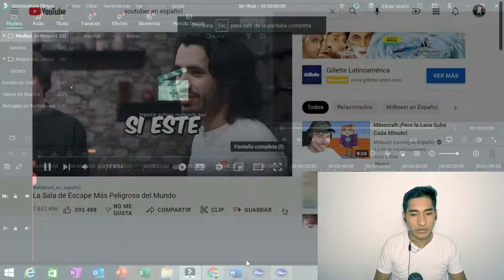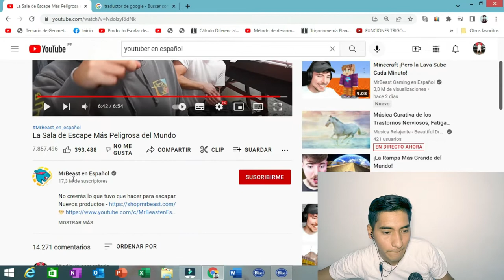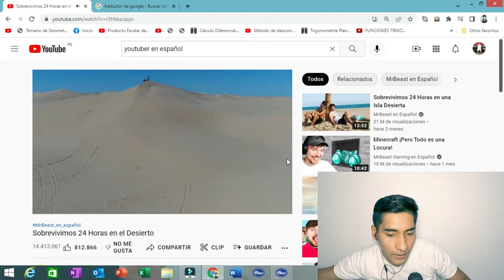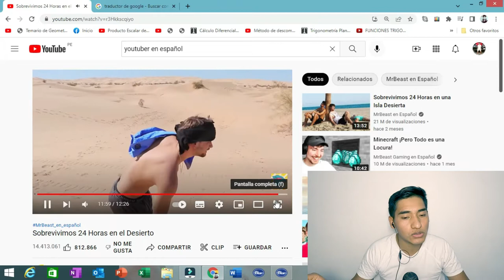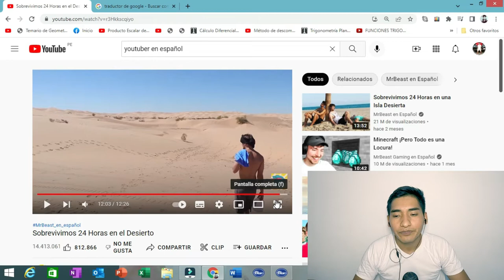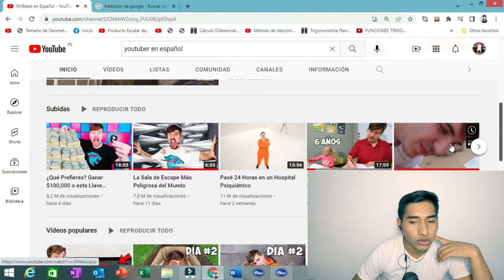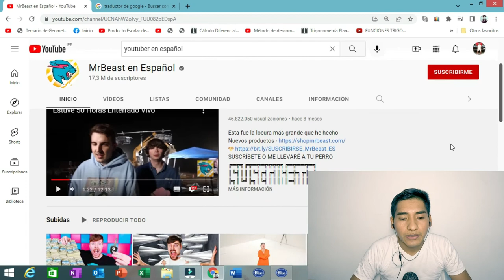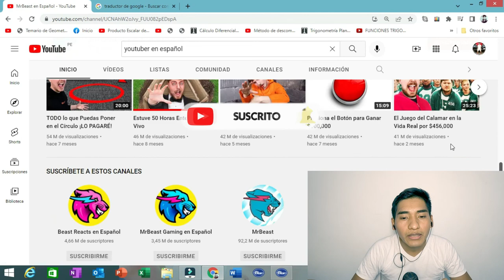MrBeast en Español (reaccion/opinion) | ASTATUCAZA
Hola! nueva reaccion ahora MrBeast en Español